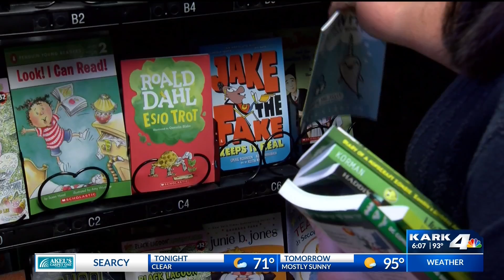Book vending machine